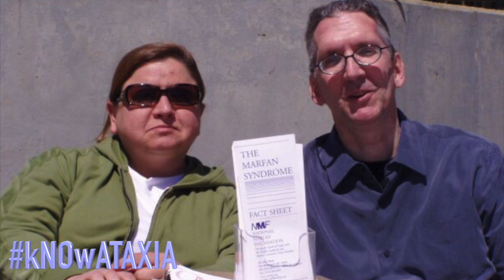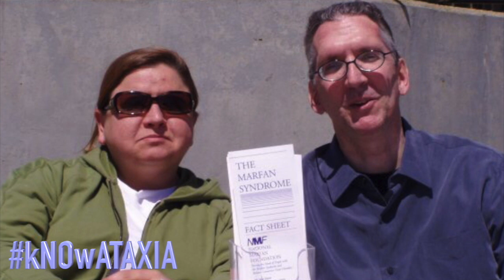SSI Podcast 1